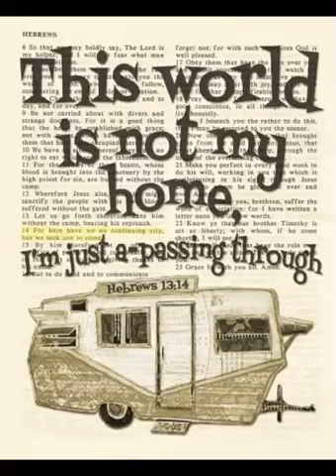RAPTURE: CAUGHT UP THE MOUNTAIN TO THE ETERNAL CITY AFTER AN ARDUOUS TREK UP, SOME TEETERING ON EDGE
Watch and wait with us for the rapture and the soon return of Jesus Christ for His Bride! God is pouring out His Spirit and giving His people dreams and visions to warn the world to wake up! Jesus is coming back soon! Be ready!

START YOUR NEW LIFE WITH JESUS ~ “For God so loved the world that He gave His only begotten Son, Jesus, that whoever believes in Him shall not perish, but have eternal life” (John 3:16).

“All have sinned and fall short of the glory of God” (Romans 3:23). “The wages of sin is death, but the gift of God is eternal life through Jesus Christ our Lord” (Romans 6:23).

“God demonstrates His own love toward us, in that while we were yet sinners, Christ died for us” (Romans 5:8). “Christ died for our sins. … He was buried. … He was raised on the third day, according to the Scriptures” (1 Corinthians 15:3-4). Jesus said, “I am the way, and the truth, and the life; no one comes to the Father, but through Me” (John 14:6).

We can’t earn salvation; we are saved by God’s grace when we have faith in His Son, Jesus Christ. Believe that Christ died for you, and receive Him. Jesus Christ knows you and loves you. Pray the following prayer and accept Christ as your Savior:

"Dear God, I know I’m a sinner, and I receive your forgiveness. I believe Jesus Christ died for my sin and raised to life. I want to trust Him as my Savior and have eternal life, in the name of Jesus. Amen."

~~~A note regarding dreams~~~

Godly dreams bring glory to God & encourage people to share the gospel with the goal of leading people to Christ, warning unbelievers, and giving wisdom, counsel, & encouragement to believers.

We know in the last days dreams will increase for these purposes (Joel/Acts). The Bible is always the basis for interpreting Godly dreams. We know the facts about Jesus’ death, burial, and resurrection, and that He’s coming again. We know Jesus is the only way to be saved. We know the tribulation/wrath of God is coming on the earth; we know we will be caught up to meet our Savior in the air. We know Heaven and Hell are real.

God is using the brilliant creativity He’s used in both the Old and New Testaments to speak to people through dreams, out of His love for both the believer and the unbeliever alike. Praise Jesus! Maranatha! Love In Jesus Christ to you. 💕😊